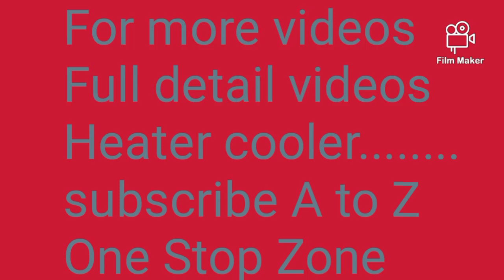A to Z One Stop Zone subscribe